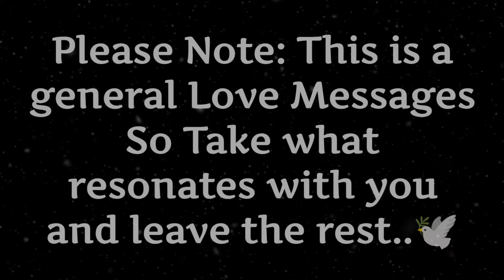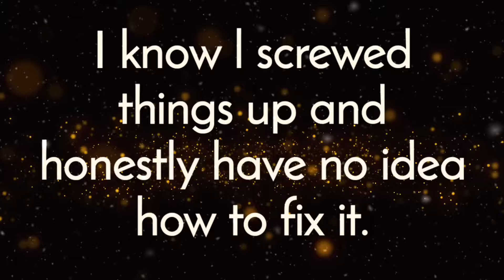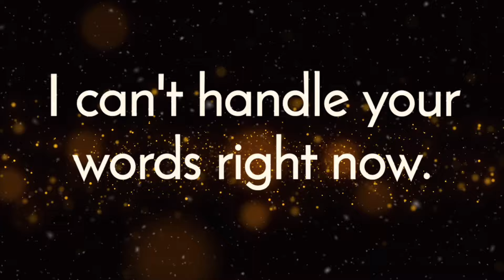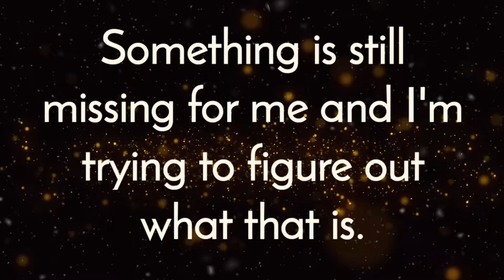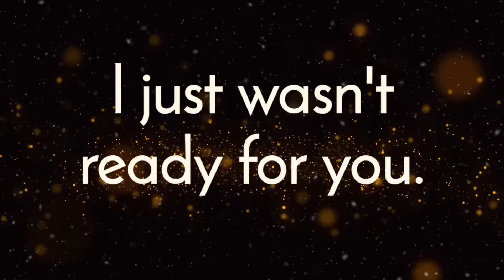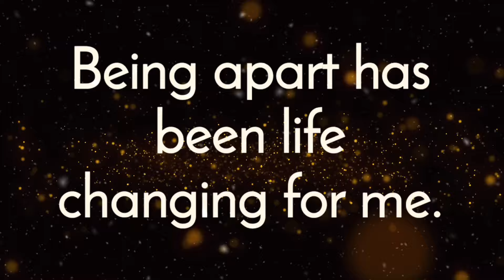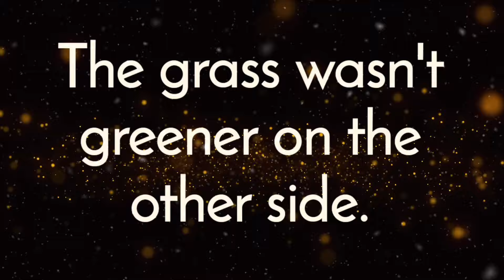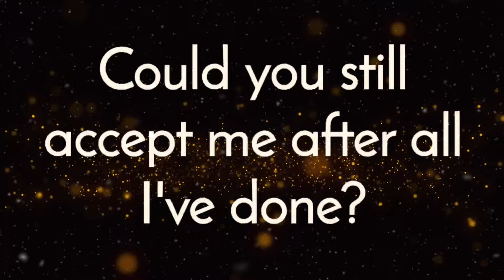♾️🧿(EXTREMELY ACCURATE)🫣🤫Today's love Messages From Your person!💌❤️💛💚lovemessages